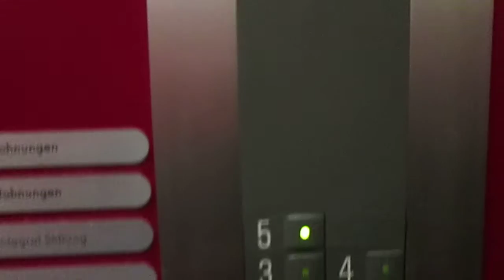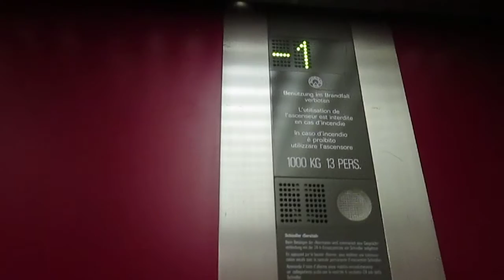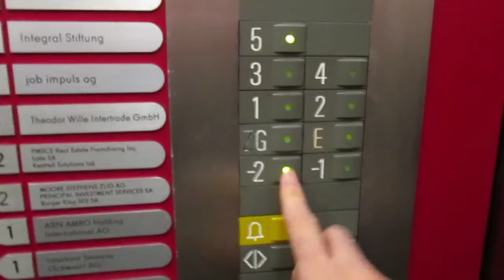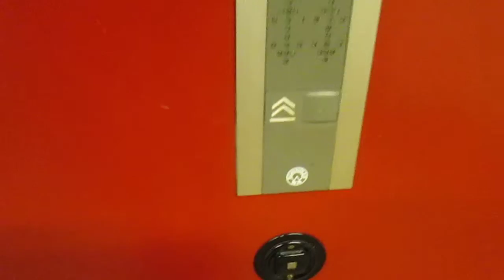2 Lift Schindler @ Alpenstrasse 15, Zug Switzerland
Ecco di seguito le caratteristiche tecniche/Following technical informations:

Ascensori/Elevators: 1,2 (Impianto duplex/Duplex elevator system):
-Marca/Brand: Schindler
-Azionamento/Type: Elettrico, a funi/Traction
-Capacità/Capacity (lift 1): 1000 KG / 13 Pers.
-Capacità/Capacity (lift 2): 500 KG / 6 Pers.
-Piani serviti/Floors served: 9(-2,-1,ZG,E,1,2,3,4,5)
-Estetica dei tasti e del display/Fixtures: Black S-Series
-Anno/Year: 1984